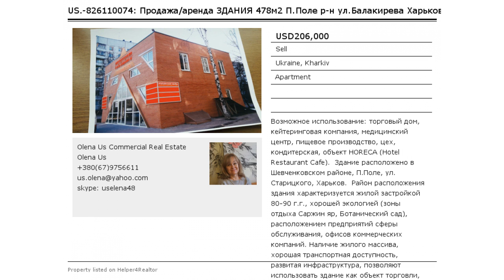Продажа/аренда ЗДАНИЯ 478м2 П.Поле р-н ул.Балакирева Харьков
Возможное использование: торговый дом, кейтеринговая компания, медицинский центр, пищевое производство, цех, кондитерская, объект HORECA (Hotel Restaurant Cafe).
Здание расположено в Шевченковском районе, П.Поле, ул. Старицкого, Харьков.  Район расположения здания характеризуется жилой застройкой 80-90 г.г., хорошей экологией (зоны отдыха Саржин яр, Ботанический сад), расположением предприятий сферы обслуживания, офисов коммерческих компаний. Наличие жилого массива, хорошая транспортная доступность, развитая инфраструктура, позволяют использовать здание как объект торговли, для бизнеса кейтеринговой компании, под медицинский центр, сферу обслуживания, спортивный клуб, кондитерское/пищевое производство, офис компании.
В радиусе 15мин пешеходной доступности расположены ст. метро Ботанический сад, ст. метро 23 августа, большое количество маршрутных такси, автобусов, троллейбусы.
Здание современное, 2-х этажное, отдельно стоящее, 2006 года постройки, кирпичное, наличие парковки на 15 автомобилей. Современный уровень отделки: наличие остекления на фасаде, стеклопакеты, подвесные потолки, полы керамическая плитка, высота помещений более 3м.
Наличие в планировке помещений больших залов, порядка 120-150 м2, делают возможным использовать здание как объект торговли, так и офис IT компаний, а также установки современных производственных линий.
Современные коммуникации: автономное отопление, вода, канализация – центральные, электроэнергия 25 квт, ввод 380 вт.
Собственник физическое лицо. Договор аренды на земельный участок пл. 304м2 на 25 лет.
Условия аренды: 100грн за 1м2 в месяц без учета коммунальных платежей. Срок аренды от 1 года.
Условия продажи: $430 за 1 м2.